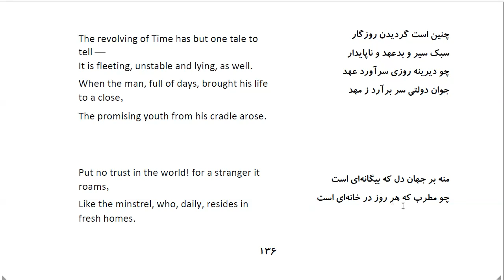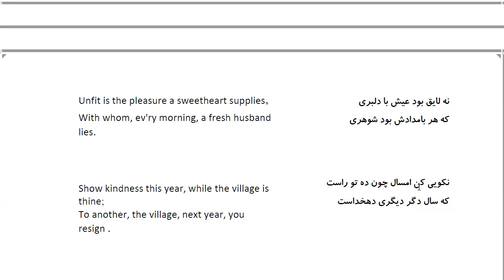Bustan: In Farsi with English Translation-Part 39: حکایت پدر ارسلان